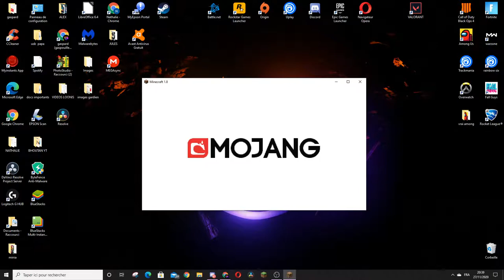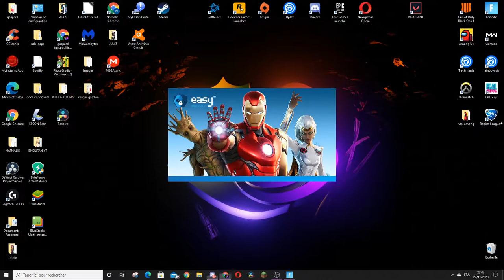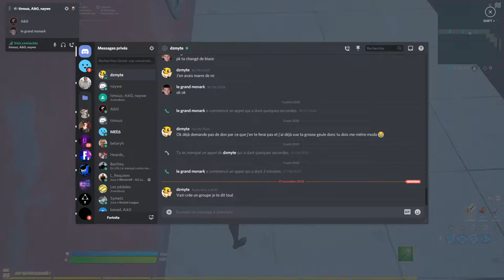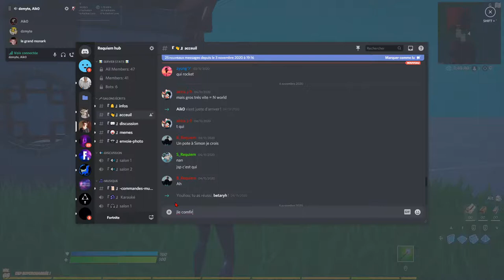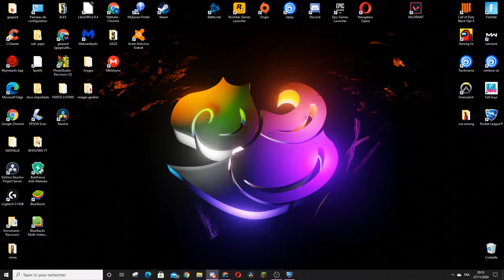LIVE rocket league